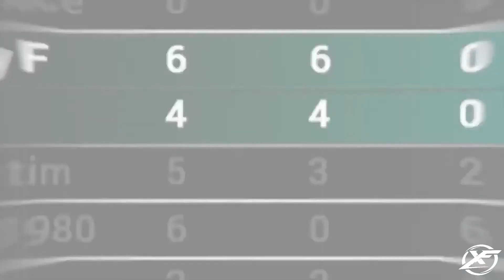Pure Pool - Trailer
Chapter Section
00:00 - Intro
00:04 - Teaser Trailer
01:40 - Launch Trailer
03:17 - Official Trailer
04:16 - Nintendo Switch Trailer

Pure Pool is a pool video game by British developer VooFoo Studios in association with Ripstone Games for the PlayStation 4 and PC platforms. It was released on the PlayStation Store in North America on 29 July 2014 and Europe on 30 July 2014, with a physical edition of the PS4 version also being published by System 3 under their Play It label. The Microsoft Windows version was released worldwide via Steam on 30 July 2014. An Xbox One version was later released via the ID@Xbox self-publishing initiative on 14 November 2014. The game was released for the Nintendo Switch on November 17, 2020.

Description
The game features standard cue sports game types in addition to a game-specific mode called Accumulator. In career mode the game offers 40 hours of gameplay. The Official Sound Track (OST) of the game was composed by Etch Music, produced, recorded and mixed by Trevor Gibson at Circle (Recording) Studios in England, mastered by Zac at Zikis Mastering, was released by Supersaurus Records  and is published by Integrity Publishing.

Development
Pure Pool was developed by VooFoo Studios in association with Ripstone Games. The teams collaborated on Pure Chess. The game builds on the team's previous title Hustle Kings, most noteworthy being the ball physics and the graphics.